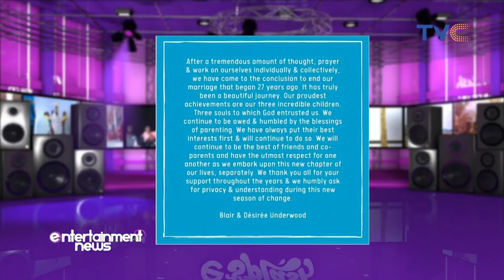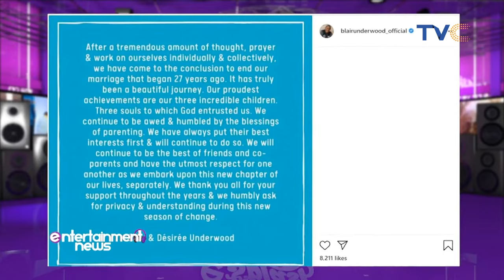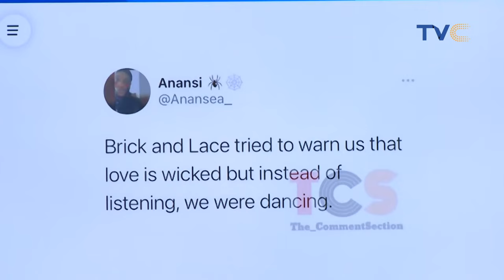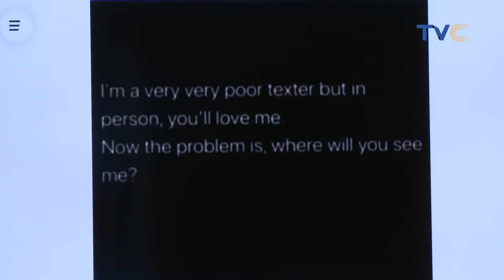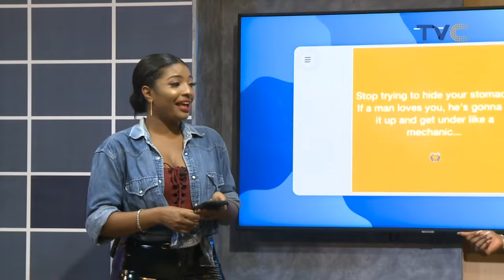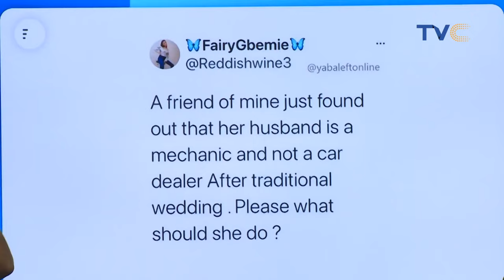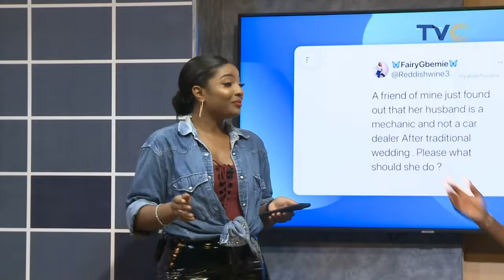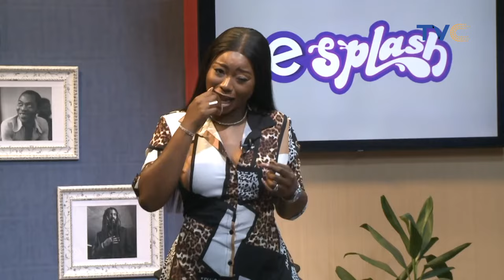Check Out The Biggest In Nigeria's On Esplash Top 10 Countdown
Entertainment Splash, June 2, 2021 (Full Video)